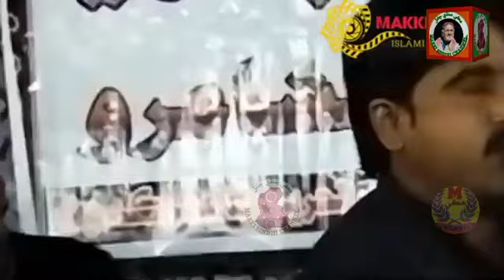Much Kachahri 2022 || Ghooran G Ghatta || Faqeer Ahmed Faraz Sindhi Ghazal || Makki Sindhi Channel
Ghooran G Ghatta_Faqeer Ahmed Faraz Sindhi Ghazal Song_Much Kachahri 2022_Makki Sindhi Channel,

Ahmed Faraz Sindhi Song,

♪♪Audio Available Across all Leading Digital Platforms:
iTunes, Google Play, TP, Paras, Heera gold, Naz Prodution, Komal Enterprizes,and more,

Here your own Social Media Link.

Official Instagram Account :  / mohammadiqbalniaz

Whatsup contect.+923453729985